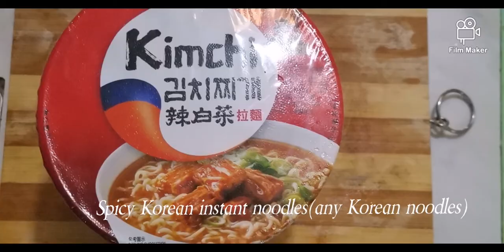Korean Army Stew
Ingredients

Scallions/Green onion leaves
White Onion (medium size)
Fishcake 250g
Gochujang 1spoon
Korean Sauce for fishcake/tteokbokki 150g
Korean noodles 1pack